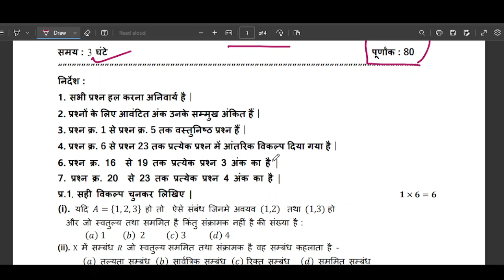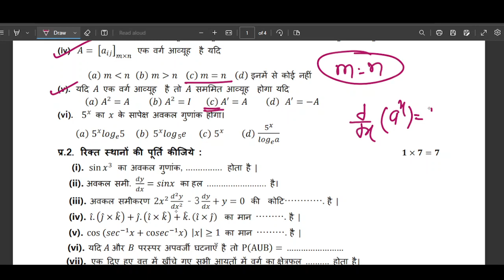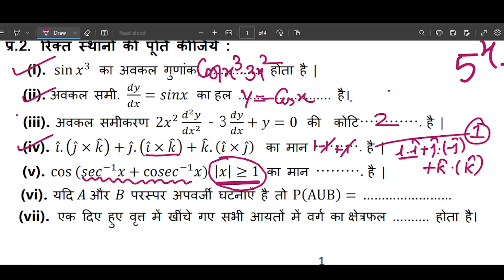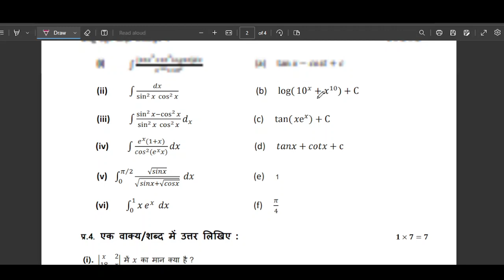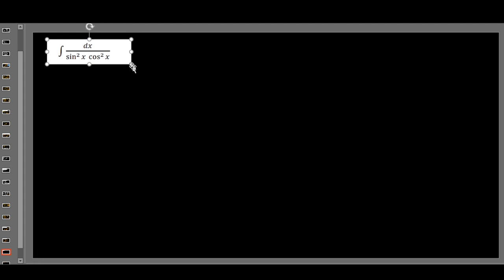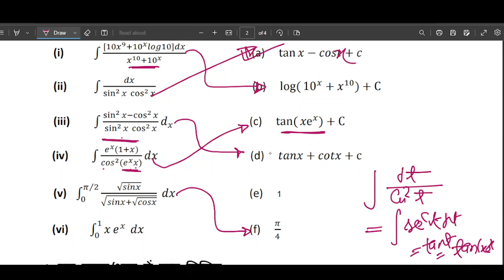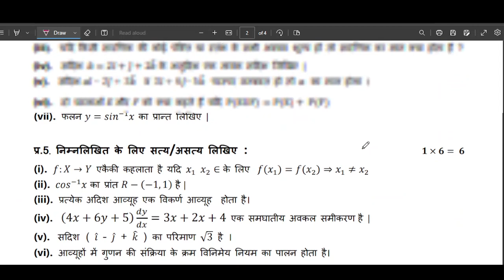2023 Mp board SAMPLE Question paper 2 PART 1 MATH class 12th MATHS question paper full solution